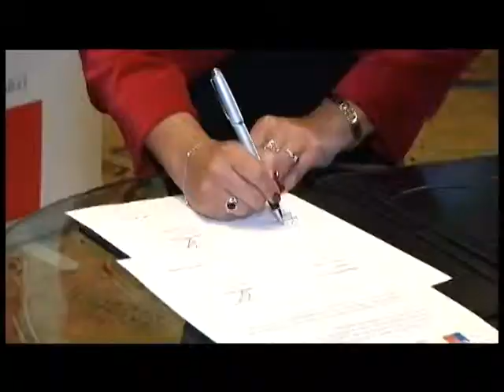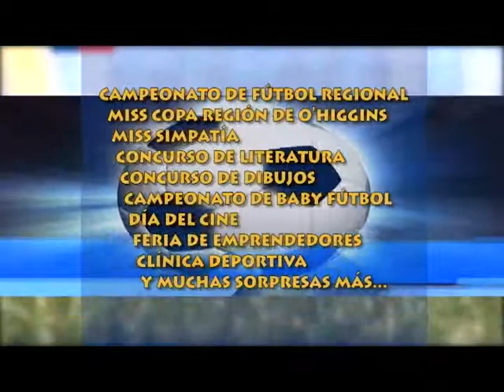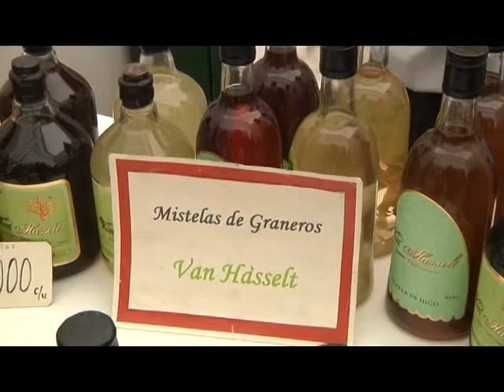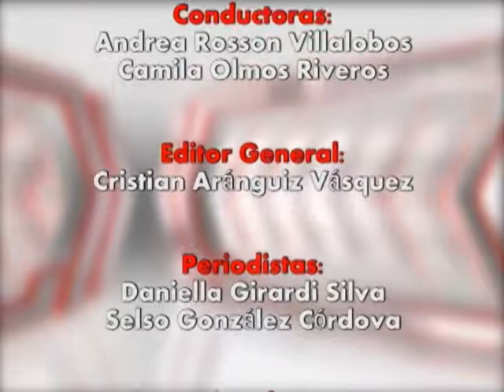TV OHIGGINS 34